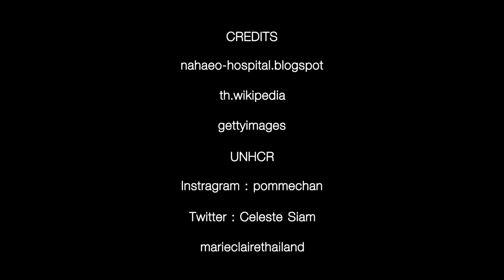8 ผู้หญิงไทยในเวทีระดับโลก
8 Thai women in world stage.
“ ศ.ภญ.ดร.กฤษณา ไกรสินธุ์ ” หรือเป็นที่รู้จักกันในชื่อ “ เภสัชยิปซี ” กว่า 15 ปีที่ทุกคนเริ่มรู้จักชื่ออย่างชัดเจน เภสัชกรหญิงแกร่งผู้ใช้เวลากว่า 3 ปี